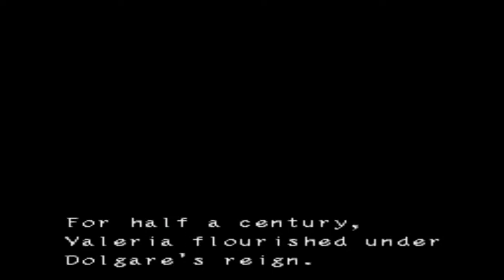Tactics Ogre LUCT Gameplay Walkthrough - Intro - History Of Valeria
Tactics Ogre - Let Us Cling Together Gameplay Walkthrough - Intro - History Of Valeria!

Platform: Playstation